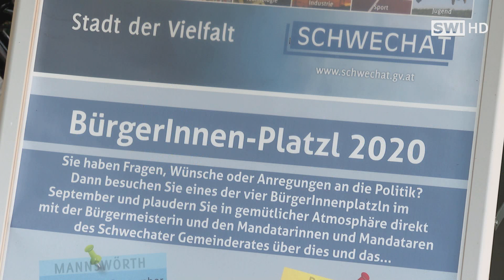BürgerInnen Platzl in Schwechat-Rannersdorf